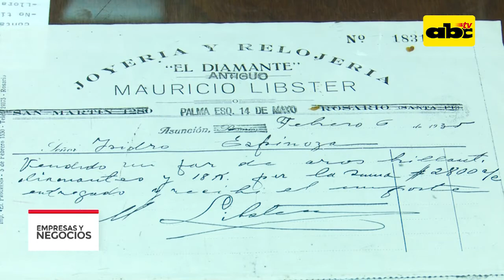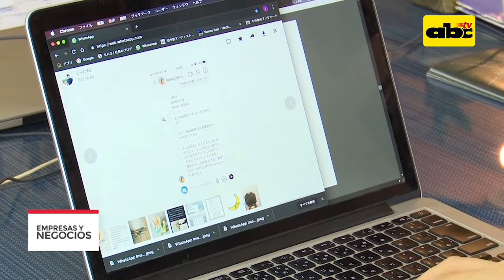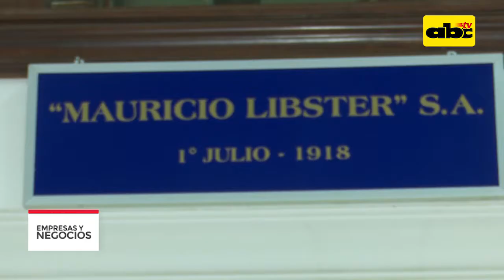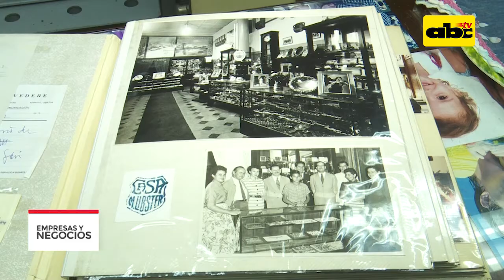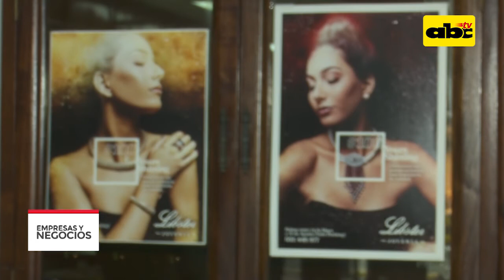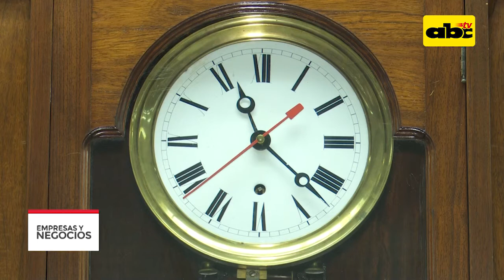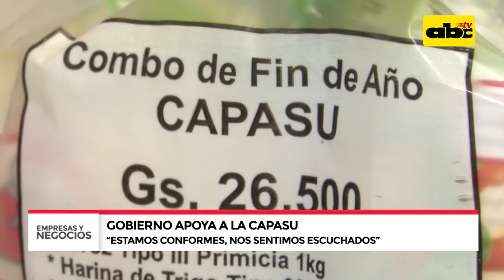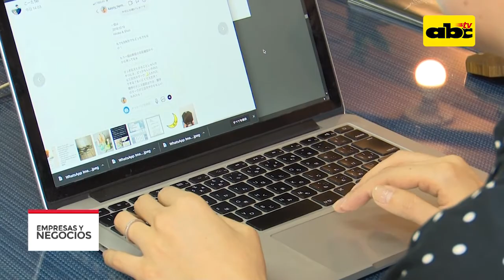Empresas y Negocios: La voz de la experiencia, Capasu y Midori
En esta edición de Empresas y negocios conoceremos a una empresa del rubro de la joyería que llegó a la tercera generación de sus propietarios, pese a los problemas que se fueron presentando. Hablaremos también de un emprendimiento denominado "Midori" de una pareja de japoneses que trabaja el palo santo. Conoceremos la voz de la experiencia del presidente de la Asociación Rural del Paraguay Luis Villasanti. Además haremos un repaso acerca de la situación del supermercadismo en nuestro país.